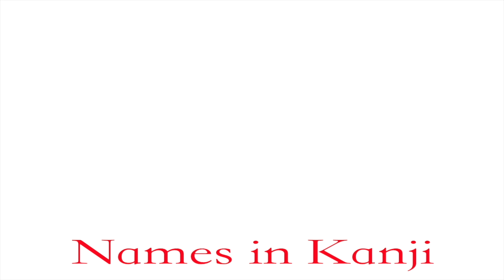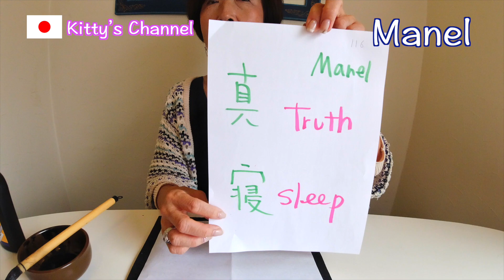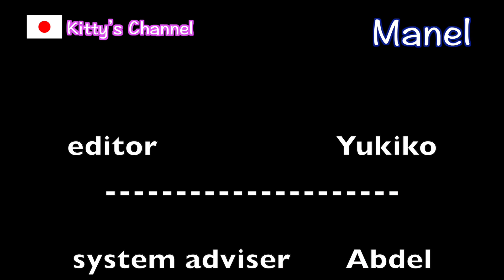How do you like changing your name to Kanji?